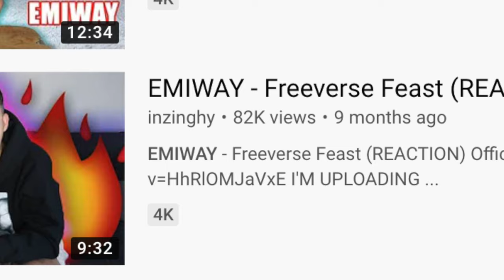EMIWAY - JUMP KAR (REACTION)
EMIWAY - JUMP KAR (REACTION) Hope you liked the new style and wave of content.